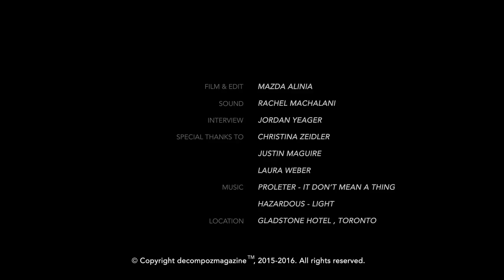GLADSTONE HOTEL // BOUTIQUE ART HOTEL [TORONTO]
The Gladstone Hotel isn’t an art hotel – it’s a work of art itself. Poised on the corner of Queen Street West and Gladstone Avenue in the hipsterish Parkdale neighbourhood of Toronto, the hotel has been kicking for a miraculous 126 years. Apart from the Richardsonian Romanesque architecture – with enough subtleties to befuddle all but the architecturally literate – the former flophouse earned its reputation as a landmark for the city when it became a public space dedicated to the arts community in the early 2000s.